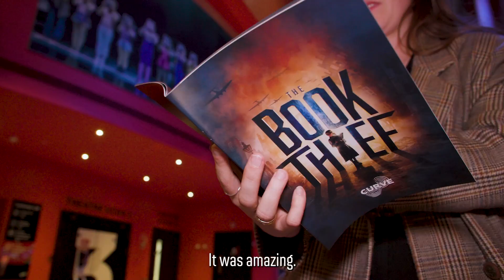The Book Thief | Audience Reactions